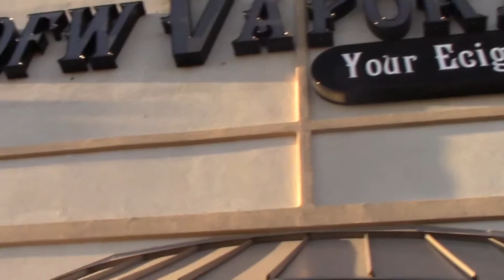Mannequin Challenge at DFW Vapor's Frisco, TX Vape Shop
Just to have a little fun, we took on the MannequinChallenge at our Frisco, TX store! Enjoy!